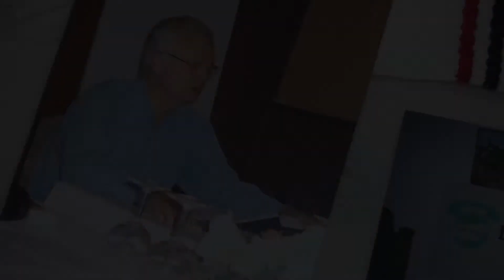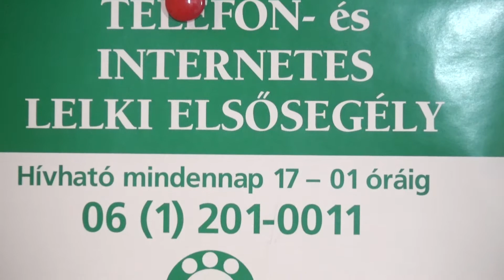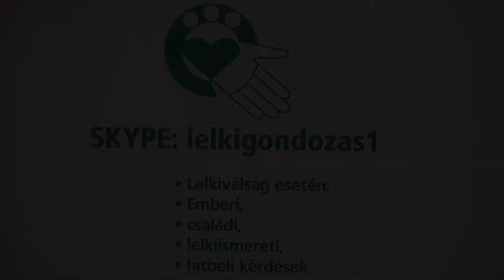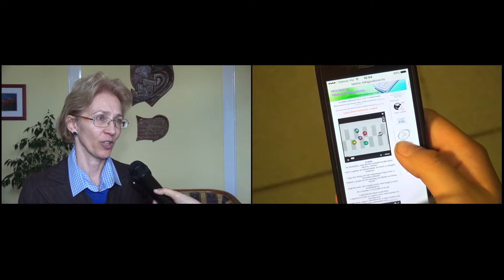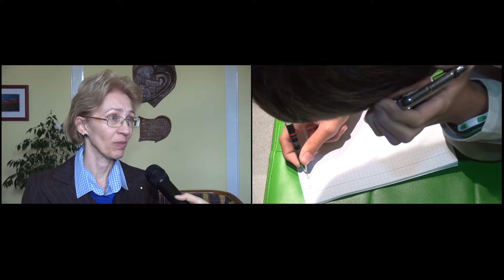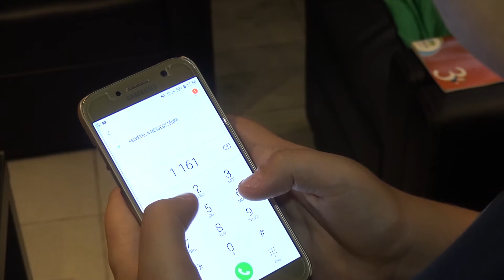Telefonos és Internetes lelkigondozás bemutató film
"Imádság, imádság és imádság”
Az egyik legrégebbi társadalmi missziós szolgálata a Református Egyháznak a telefonos lelkigondozás - mondja el a film legelején Magyarné Balogh Erzsébet a Református Missziói Központ lelkész-igazgatója.
Dr. Révész Jánosné lelkész szupervízor, a Telefonos és Internetes Lelkigondozás vezető lelkésze az alapító tagok és szolgálattevők közül kiemeli Dr. P. Tóth Béla lelkész-pszichológus, Cseri Kálmán református lelkész, Gyökössy Endre református lelkész, Hantos Jenő református lelkész és Molnár Miklós református lelkész tevékenységét.
Hantos Jenő református lelkész elmondja, hogy nagy örömére szolgált, hogy a Kálvin téren pont akkor lehetett lelkész, amikor elindult a Telefonos Lelkigondozói Szolgálat.
Az anonimitást kérő telefonos lelkigondozó az irgalmas samaritánus megrendüléséről beszél.
A másik telefonos lelkigondozó azt vallja, hogy ő első- másod- és harmadsorban imádsággal segít a rászorulókon.
Magyarné Balogh Erzsébet a Református Missziói Központ lelkész-igazgatója szerint az imádság nyitja meg a léleknek azt a láthatatlan csatornáit, ahol folyamatosan kapcsolatban lehetünk Istennel a Szentlélek által. Véleménye szerint arra van szükség, hogy Isten lelkének a rezdülése legyen az, ami hozzásegíti a lelkigondozót, hogy oda tudjon állni a mellé az ember mellé, aki bajban van, úgy, ahogy neki szüksége van rá.
Többek között a fenti gondolatokkal tesz bizonyságot a Telefonos és Internetes Lelkigondozói Szolgálatot bemutató film Jézus irgalmas szeretetéről.